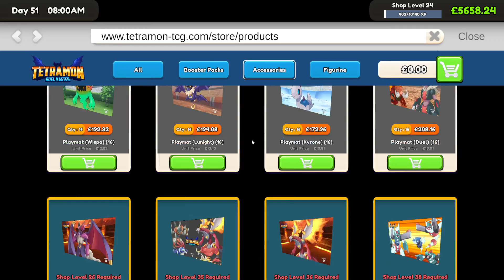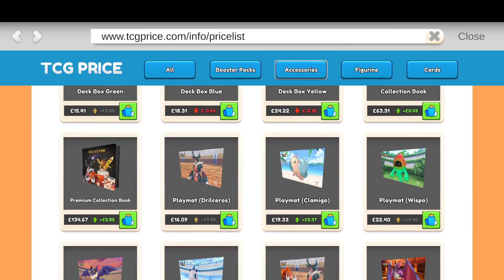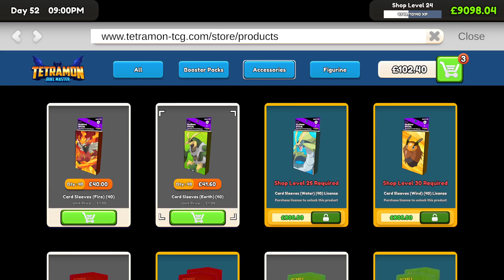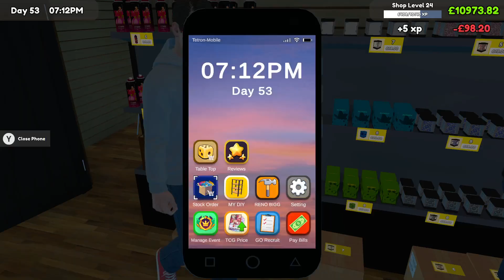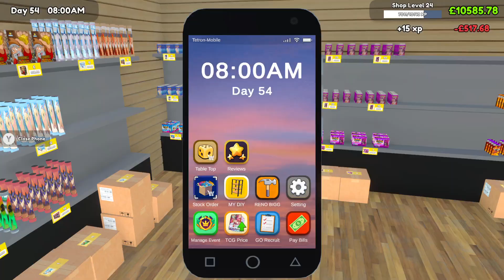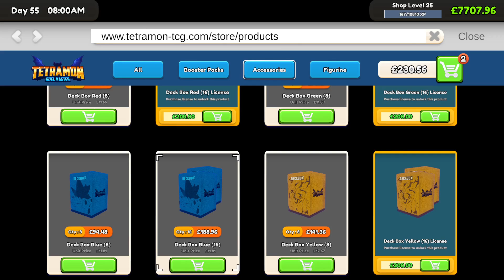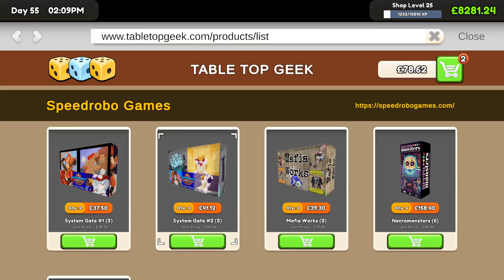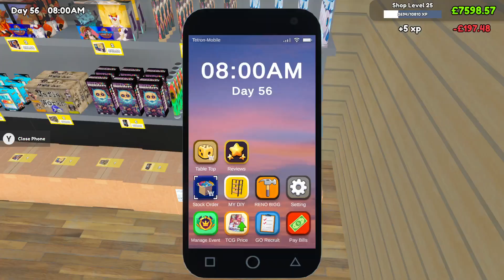Level 25 - TCG Card Shop Simulator Part 11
Leveling up to Level 25, unlocking the water card sleeves and stocking the new comic books.

Friends.

My PSN Name - WolfsbaneGamingYT
My Steam Account - WolfsbaneGaming